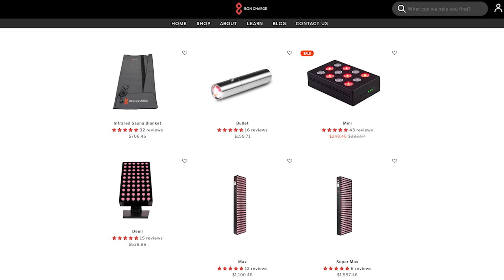Fasting for Women Of All Ages | Understanding Hormones, Cravings & Intuition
You may have heard that fasting for women is different than it is for men but do you know why? Today, Megan Ramos educates us on the intricacies of fasting for women of all ages and across all life stages. Whether you’re cycling, going through menopause or postmenopausal, this video will explain why fasting must compliment hormones, and how this affects energy, food cravings and more. We’ll also discuss the art of eating, finding a balance between data and intuition, the debilitating effects of environmental toxins (such as mold), as well as how PCOS can cause infertility or simply, make pregnancy far more challenging for some women.

As the co-founder of The Fasting Method (with Dr. Jason Fung), Megan Ramos has not only applied intermittent fasting to her own life, and used it to recover from non-alcoholic fatty liver disease, PCOS, and type 2 diabetes, but she’s also helped over 20,000 people, primarily women, improve their wellbeing through intermittent fasting.

🤔 Confused about the Keto Diet?

𝘾𝙊𝙉𝙉𝙀𝘾𝙏 𝙒𝙄𝙏𝙃 𝙈𝙀𝙂𝘼𝙉 𝙍𝘼𝙈𝙊𝙎

00:00:00 Megan Ramos’ Health Transformation Story
00:03:21 What causes fertility issues in PCOS?
00:05:25 How do environmental toxins impact health?
00:05:45 Can a mold test be wrong?
00:08:36 Can you remove toxins from your body?
00:09:10 How long does it take to detox your body from mold?
00:10:43 How long do proper mold inspections take?
00:11:05 What is the most common source of lead exposure in babies?
00:11:43 Are You Doing Everything Right & You Don’t Feel Well? Think MOLD.
00:13:09 Does mold cause inflammation?
00:17:19 Why is fasting different for women?
00:22:59 How do hormones affect food cravings?
00:27:42 Did you understand food cravings intuitively before we had the science to explain them?
00:30:14 Fasting for Cycling Women
00:34:26 Does fasting affect HRV?
00:35:31 The Art of Eating
00:36:40 Should you trust data or intuition?
00:42:26 Should cycling women be strict with fasting or keto before practicing variations?
00:47:54 Do postmenopausal ovaries produce estrogen?
00:50:02 Should post menopausal women do intermittent fasting?
00:53:39 A Dose of Vitamin G!